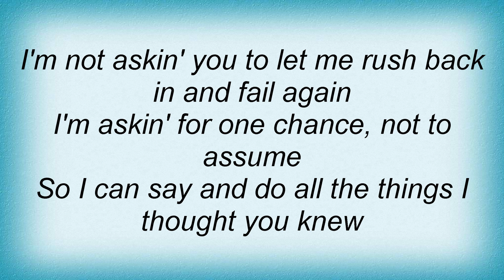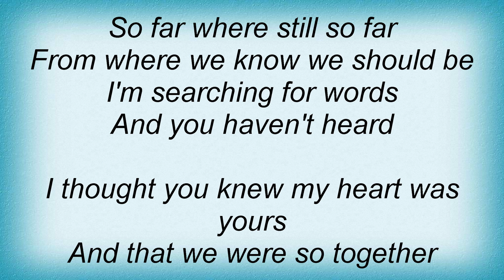Keith Urban - I Thought You Knew Lyrics